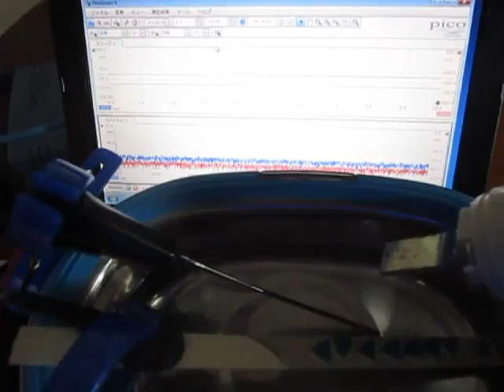超音波洗浄実験‹Ultrasonic cleaning experiment›